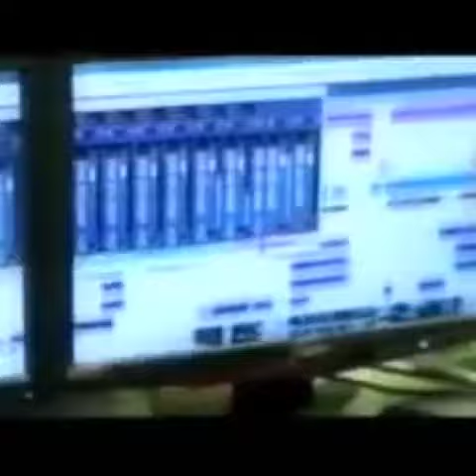P Jayaran | pj Song